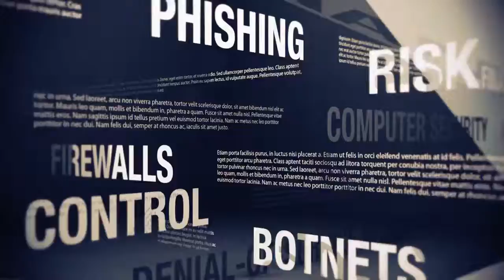Phishing Security A Laptop Shoppe Calgary